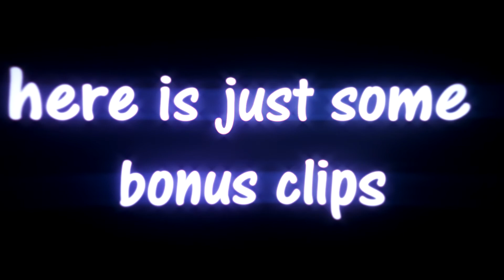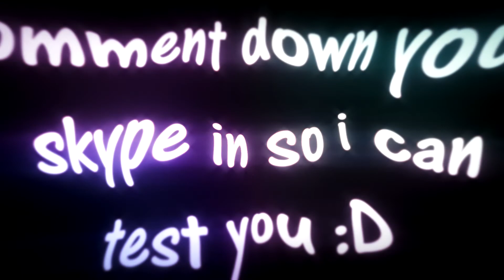Gota.io // Just Wins Edit // SnOw Clan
This video will be a Gota.io Win Compliation. I haven't been uploading much because I am soon moving homes so I needed to pack things, buy things, etc. I will be uploading much better content soon including Uncuts when I get my Blue SnowBall. Also soon I will be doing a shoutout series only if this video hits the set amount of likes.

➤ ScreenRecorder:
 • Mirillis Action and Bandicam

//ignore\\
gota.io, edit, win compliation, just wins, snow clan, snow nova, snow clan fan chat
//ignore\\